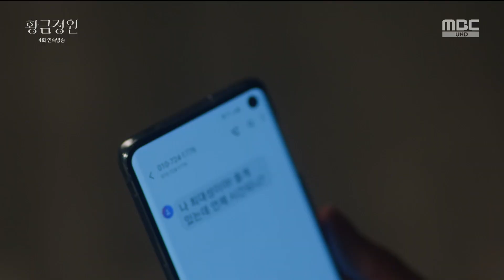[the golden garden] EP43, Kissing, 황금정원 20190928